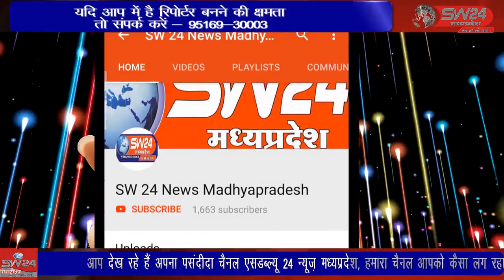SW 24 News Madhyapradesh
shaivpuri आज दिनांक को आगामी त्योहारों पर शांति व्यवस्था बनाए रखने हेतु शिवपुरी पुलिस द्वारा शहर में फ्लैग मार्च निकाला गया।